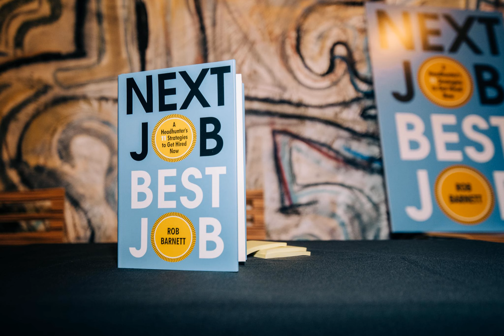Rob Barnett writer, headhunter, drummer, music fan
Rob Barnett @RobBarnettMedia joins me to share his story, he talks about how much his Mom loved him (she let him practice his drums in their apartment) how a DJ & his Step-Mom helped him find Bruce, his book Next Job Best Job and his work with Why Hunger